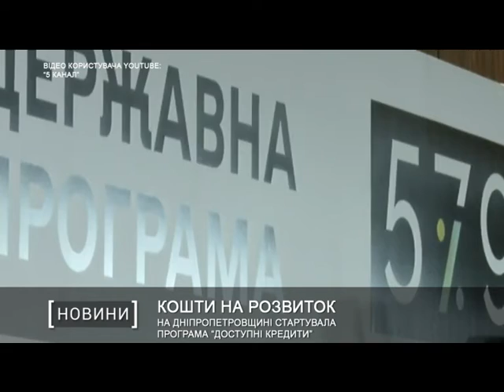На Дніпропетровщині стартувала програма “Доступні кредити”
Позика на розвиток власної справи - за низькою відсотковою ставкою. На Дніпропетровщині майже півтисячі підприємців приєдналися до державної програми “Доступні кредити 5-7-9%”. Про це повідомили у департаменті економічного розвитку Дніпропетровської облдержадміністрації.